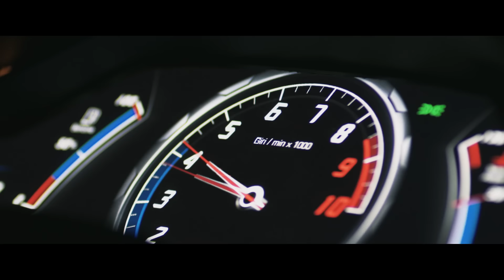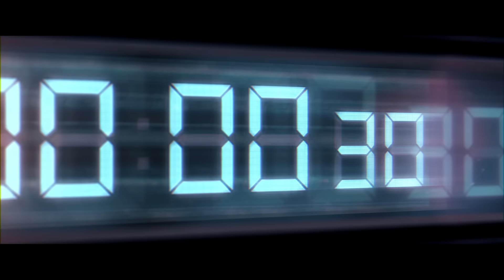The Huracán model range: Driven by Instinct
Instinct in your hands. The Huracán Spyder, Coupé, RWD and RWD Spyder in a race against time.

00:09, Huracán Spyder
00:14, Huracán Coupé
00:20, Huracán RWD
00:26, Huracán RWD Spyder